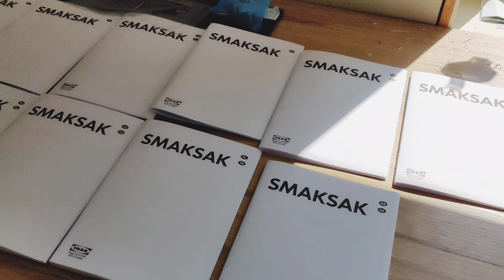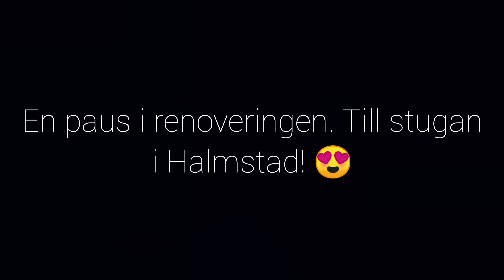Ayana fyller 1 år och vi tar paus i renoveringen och åker till havet!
Ayana firar sin första födelsedag.
Halmstad lockar med fint väder och köket...verkar aldrig bli klart.

Foto Sanna Kaisson

Linda_kajsson

Välkomna.  😘